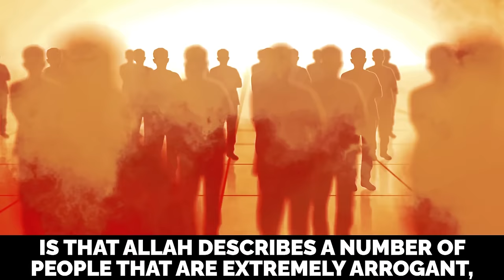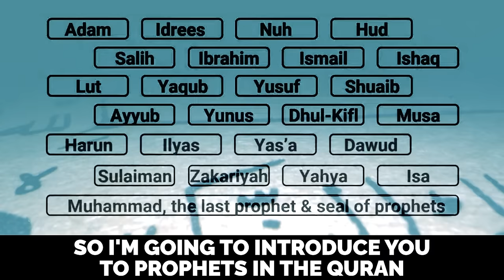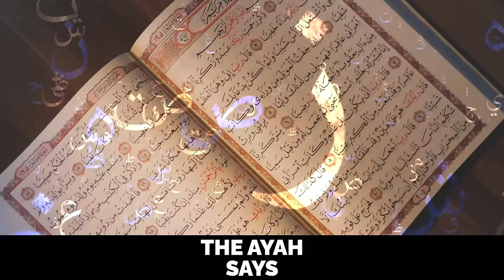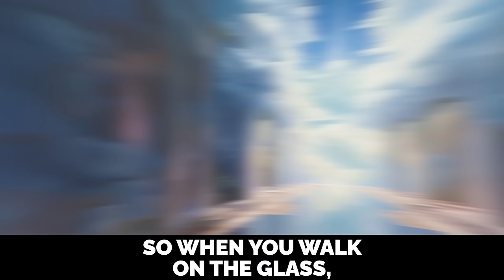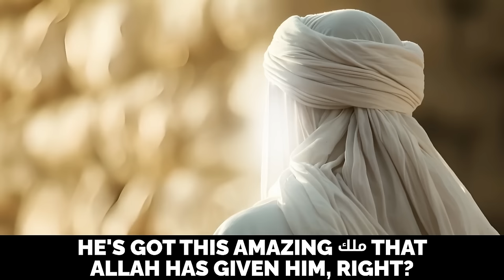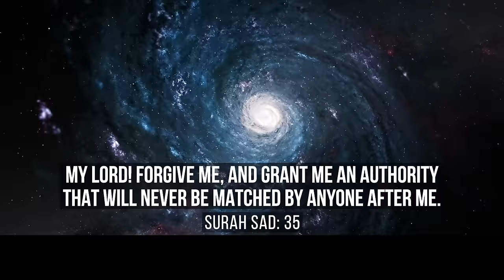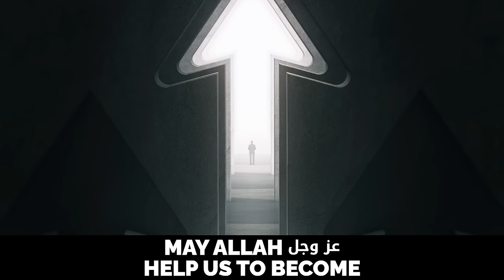SULAIMAN (AS) USES JINN TO HUMBLE QUEEN BILQIS!